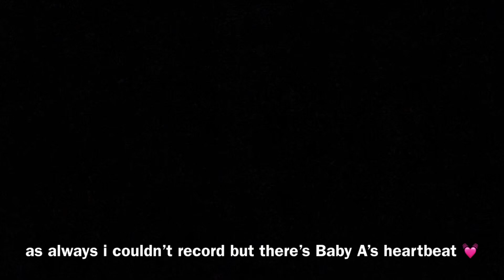pregnant at 15 🤰🏽|| 37 week OB appointment * Baby A’s heartbeat 💓 + a lil rant 🌚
snap - young-kayyy

Hey lovess today is a 37 week OB appointment 💘 Baby is almost here 3 weeks left ! but lmk what y’all wana see in the comments 💓Thankyou for 8.4ksubscribers too !!😭😭💓 almost to 10k i love you guys sm😭❤️

songs used ⬇️
cali life - lost

FAQ :
•what’s your name ? Kyla
•when’s your due date ? february 16th , 2020
•How old are you ? 15
•when’s your birthday ? April 14 , 2004
•Are you with your babies father ? yes i am
•what’s the babies gender ? a girl
•what do you use to edit ? imovie for my videos and phonto for my thumbnails :)